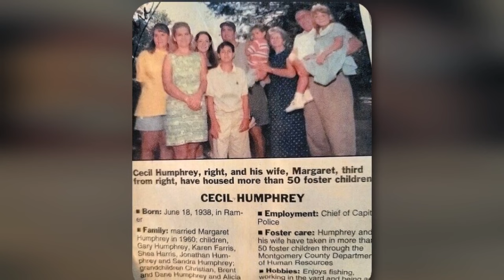Goodbye for now, daddy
A tribute to my dad. A representation of the man he was while on this Earth. May the legacy he leaves, be one that influences us to answer the call before us as his children. Love you, daddy.